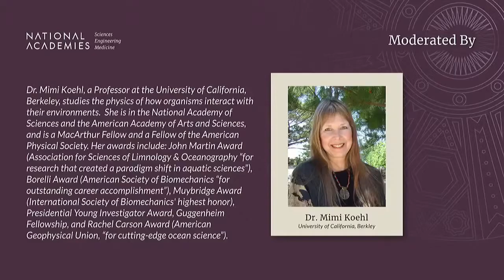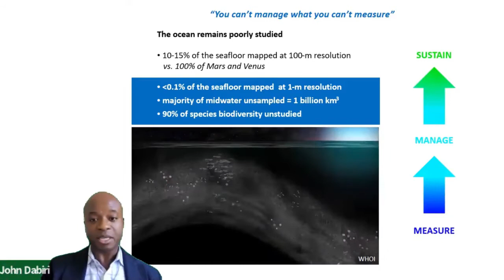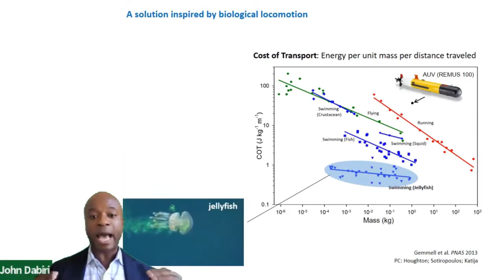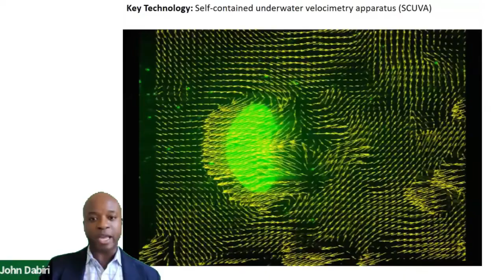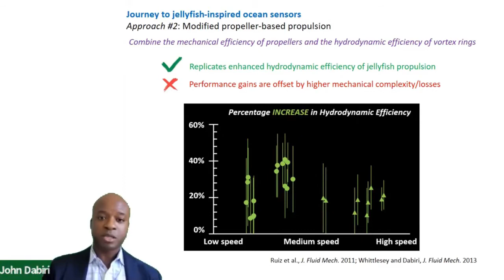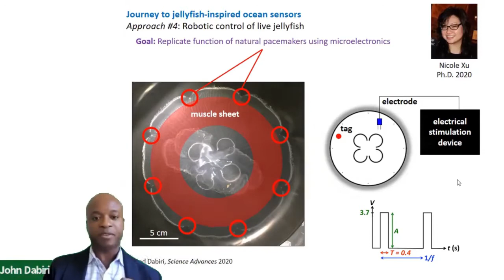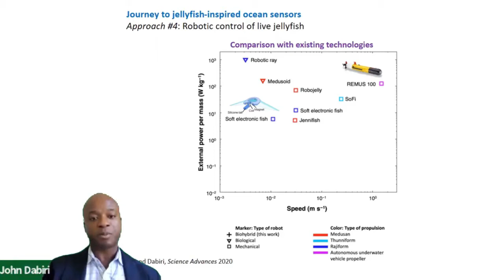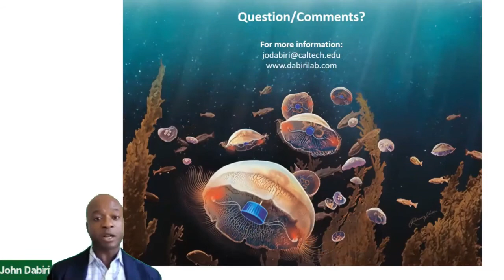23rd Annual Roger Revelle Commemorative Lecture - [Bioinspired Ocean Exploration]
This year’s lecture, Bio-inspired Ocean Exploration, will consider how the fluid mechanics of efficient locomotion by jellyfish can be leveraged to develop bioinspired systems with the potential to enable exploration of the entire ocean. Dr. Dabiri will describe how high-resolution interrogation of ocean properties is constrained by the requirements of surface and submarine observing technologies.  His research demonstrates the surprising benefits that can emerge from reaching across traditional disciplines to address complex challenges in science and engineering.